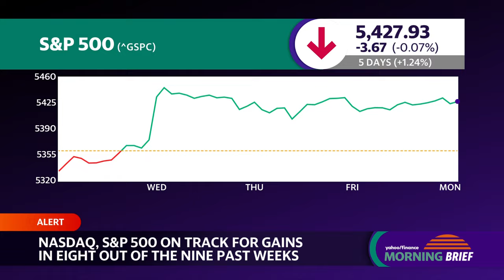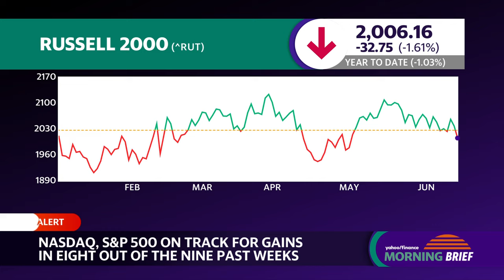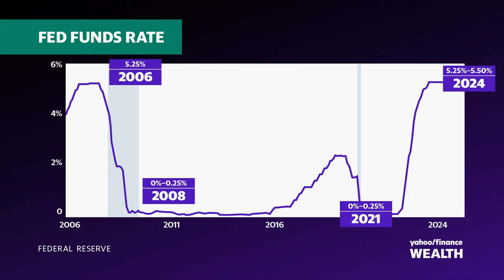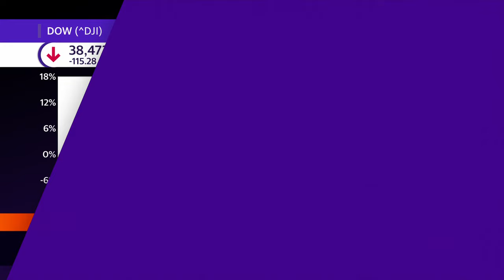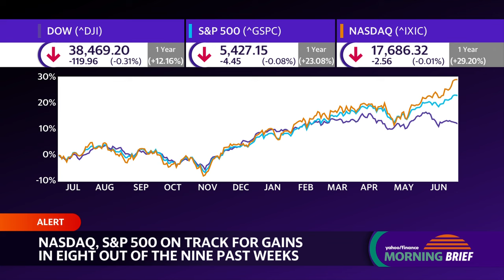Stock market 'is expensive' and complacent about geopolitical risk, strategist says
Market indices (^DJI, ^IXIC, ^GSPC) are hovering around their flatlines this morning after last week's whirlwind of consecutive highs from the S&P 500 and Nasdaq Composite. Evercore ISI and Goldman Sachs strategists have both raised their year-end targets on the S&P 500.
Miller Tabak Managing Director and Chief Market Strategist Matt Maley sits down with the Morning Brief team to talk about the market rally, where investors should be looking, and the outlook on the Federal Reserve's late-2024 interest rate cuts.
"You never like to see a narrow rally, having said that this time last year we had a very similar, narrow rally, and yet it kept going for another month and a half, and it really didn't see a pullback until we got to August," Maley says. "But, one of the things it does tell us is that investors aren't all that confident about anything outside of the AI phenomenon. And we haven't seen the big broadening out of earnings outside of the AI phenomenon."
He also comments on how markets are expected to react to the 2024 presidential election — following France's own market reaction to the country's snap election — and geopolitical tensions in the Middle East.